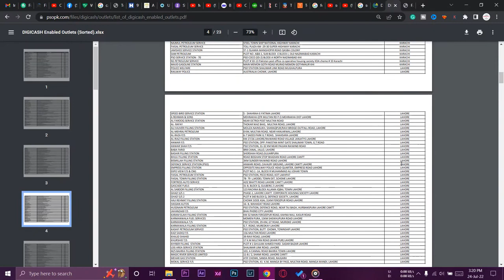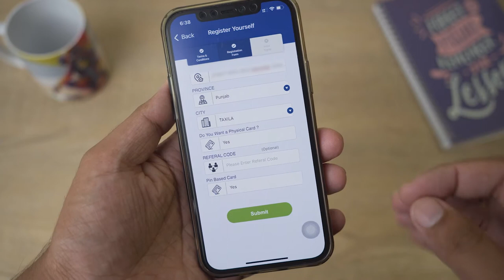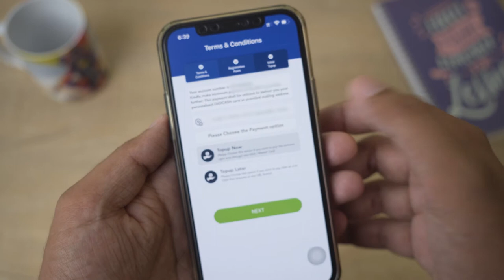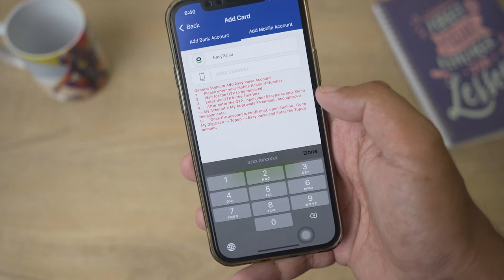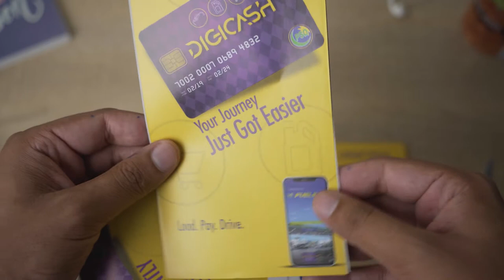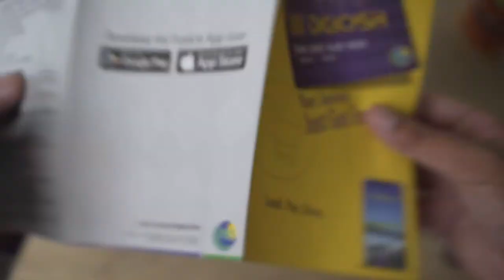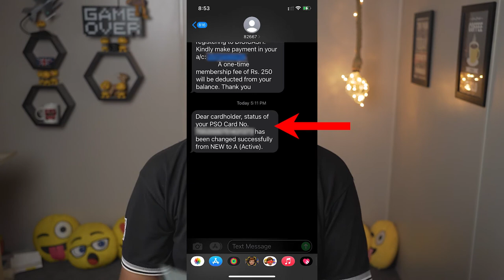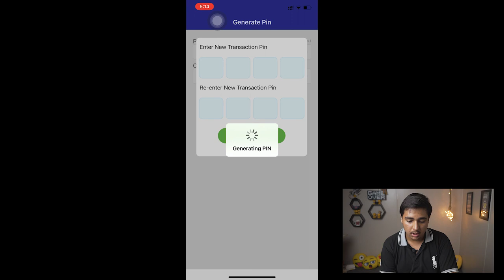How to Get PSO Digicash Card | How to Order PSO Card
How to Get PSO Digicash Card
How to Order PSO Card
How to Get Digicash Card

✅ Useful Links
👉 PSO Pumps Supporting Digicash Cards
     925418

🔧 Gear that I use:
🔨 Primary Camera:   Sony a6400
🔨 Lens:   Sigma 18-50mm f/2.8
🔨 Secondary Camera:   iPhone 12 Pro
🔨 Microphone:   Boya by-mm1

⏱ Timestamps
 00:00  Intro
 00:59  Download Fuel Link App
 01:24  Fill Card Details
 02:51  Pay Card Fee Online
 04:38  Pay Card Fee on PSO Pump
 06:26  PSO Digicash Card
 07:51  Activate Digicash Card
 10:12  Create an Account on Fuel Link App
 11:22  Outro
tags
pso
pso fuel card
digicash
digicash card